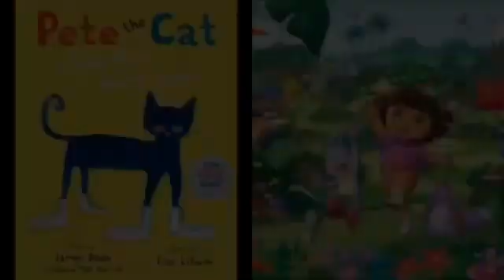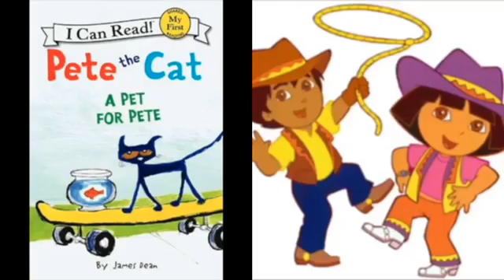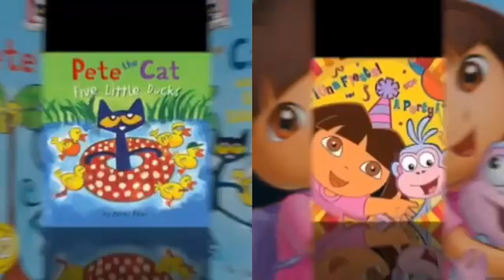MERGED - Pete The Cat and Dora The Explorer Outside